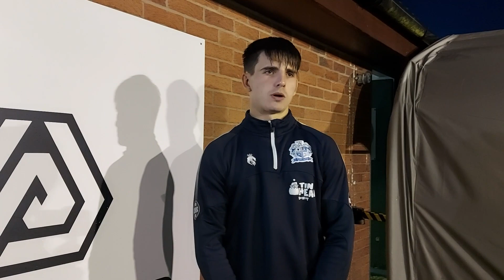LEWIS GILBOY ON BATTLING THE ELEMENTS | MATCH INTERVIEW | Bury AFC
Adam Clarke caught up with Lewis after securing a point on the road in "less than ideal" conditions.

Thank you for your continued support of the club. Bury AFC is a community, fan-owned football club competing in the North West Counties Football League Division One North.  We're by the fans, for the fans, and we couldn't do this without you.